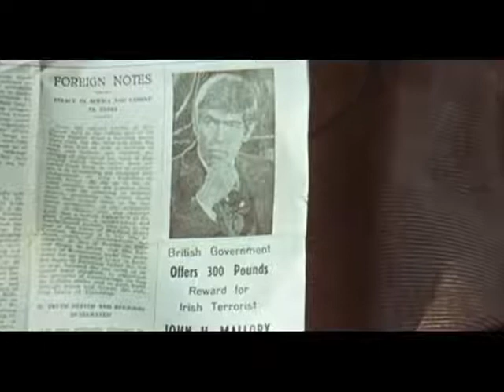A Fistful of Dynamite - Ennio Morrincone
Music and images from Sergio Leone's 1971 film A Fistful of Dynamite; music by Ennio Morricone.